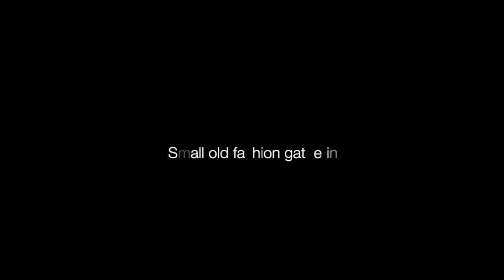Retro Car gathering on Sunday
Short video from a retro car gathering in Mettman German.

Every Saturday old fashion car owners gather near the Neandertal museum in Mettman.
The visit is available for free.